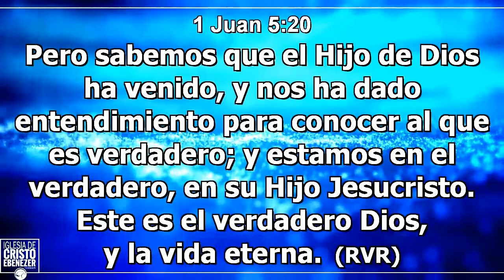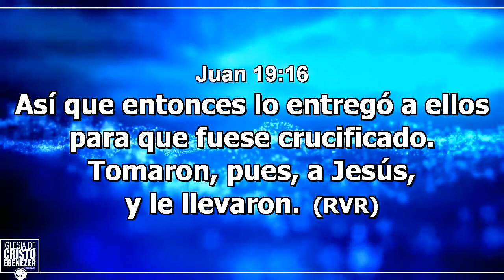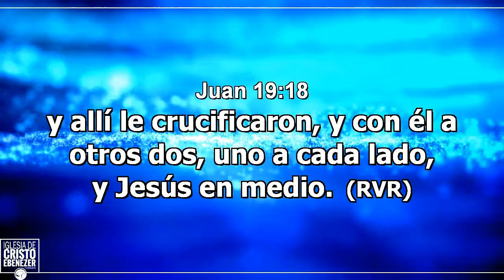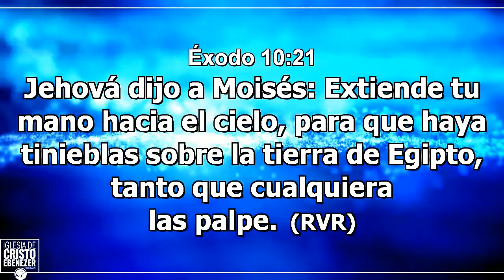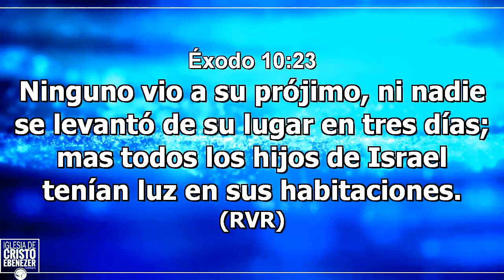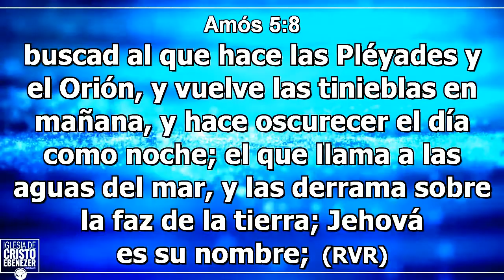¿Que Paso Cuando Jesús Murió? - Pastor Ernesto Ortíz- 14/01/2018